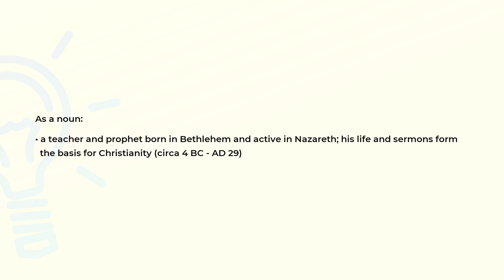What is the meaning of the word JESUS?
Definition and spelling of the word JESUS.

(00:00) Intro
(00:07) As a noun
(00:23) Spelling

As a noun (00:07):
• a teacher and prophet born in Bethlehem and active in Nazareth; his life and sermons form
  the basis for Christianity (circa 4 BC - AD 29)